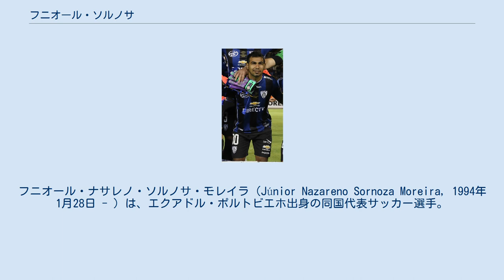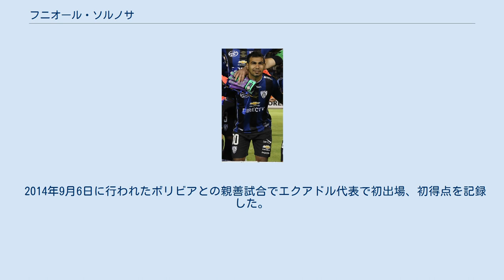フニオール・ソルノサ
クラブ・ティフアナの選手
フニオール・ナサレノ・ソルノサ・モレイラ（Júnior Nazareno Sornoza Moreira, 1994年1月28日 - ）は、エクアドル・ポルトビエホ出身の同国代表サッカー選手。
ポジションはMF（攻撃的ミッドフィールダー）。
 CSDインデペンディエンテ・デル・バジェの下部組織出身。
2011年8月24日にトップチームで初出場し、9月25日に初得点を挙げる。
17歳ながら半年で10試合2得点の結果を残した。
2012年シーズンは16試合1得点という成績であったが、2013年は36試合19得点と活躍しクラブのリーグ2位に貢献した。
また2月18日にコパ・リベルタドーレスで国際大会初出場を記録すると、3月12日には同大会のボタフォゴFR戦でアディショナルタイムに追加点を挙げ、大会初勝利をクラブに齎した。
この大会では合計6試合に出場し4得点3アシストを記録した。
 2015年1月13日にリーガMXのCFパチューカに1年の期限付き移籍。
しかし7月21日にインデペンディエンテ・デル・バジェに復帰した。
 2016年7月28日に、翌年1月からフルミネンセFCに加入する事が報じられた。
チームメイトのヘフェルソン・オレフエラとともに移籍。
2018年8月2日に行われたコパ・スダメリカーナ第2ラウンド・デフェンソール・スポルティングとの第2戦で、後半アディショナルタイムにコーナーキックから直接ゴールを決めチームの勝利に貢献した。
 2019年1月8日、SCコリンチャンス・パウリスタに移籍。
同クラブ史上初のエクアドル人となった。
同年のカンピオナート・パウリスタ決勝・サンパウロFC戦では、89分にヴァグネル・ラヴの勝ち越しゴールをアシストしタイトル獲得に貢献した。
 2020年シーズンは母国のLDUキトへのローンでプレーし公式戦合計33試合に出場し4得点を記録。
クラブの財政的な問題もあり同年末でレンタルバックとなった。
 2021年1月8日、クラブ・ティフアナに加入し再びメキシコへ渡る。
1年間のローンとなり、完全移籍のオプションが付帯している。
 2014年9月6日に行われたボリビアとの親善試合でエクアドル代表で初出場、初得点を記録した。